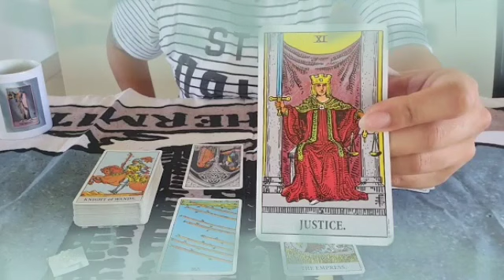برج العقرب لنصف الأول شهر نوفمبر 2021 // شريك يصدمك بهذا الخبر😱فرحة لا توصف الحمد لله🤲مين شخص ده؟